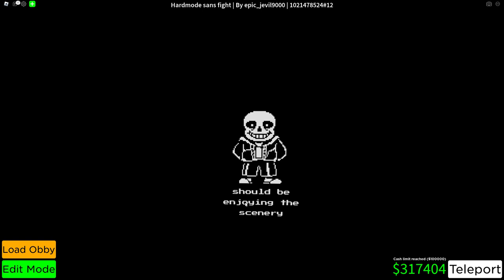obby creator hardmode sans fight - progress update 3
ill prob be polishing up some stuff but for now this is good enough. now i just gotta start working on the other attacks x_X

sub and like for cookie :D